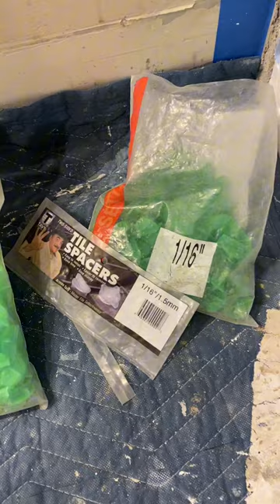I made a mistake and had to tear out my own work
I installed the wrong tile on a shower floor.  My reaction to it and how I fixed it.   Also, how we handle situations like this as business owners and craftspeople can affect our mental health and well being.